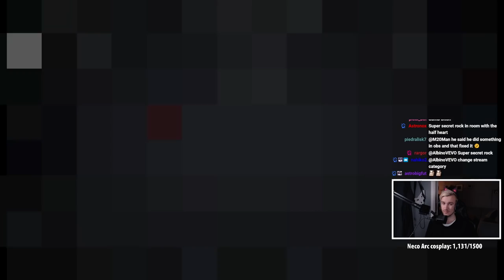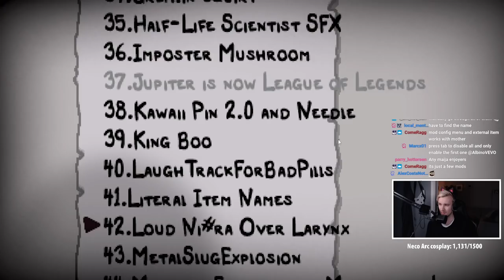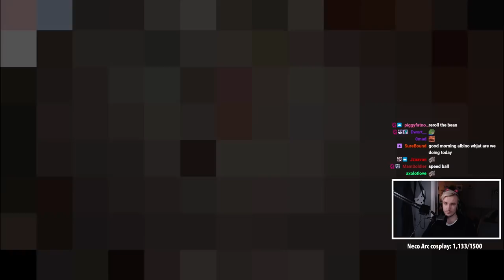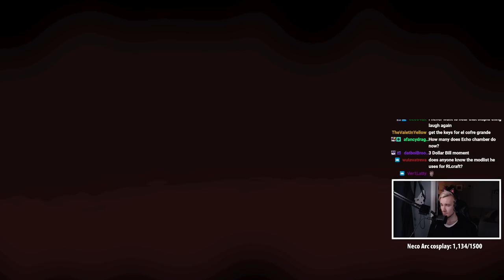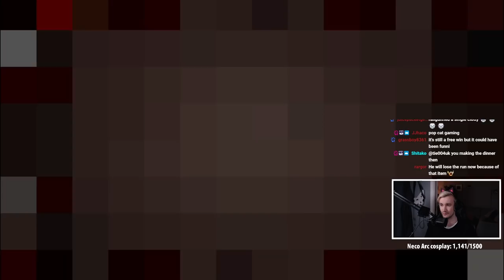Tlost Mother gaming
ez rig tbh tbh